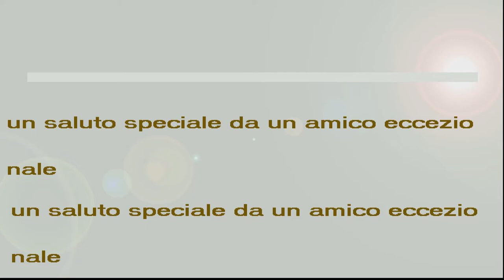Testo Effetto Speciale